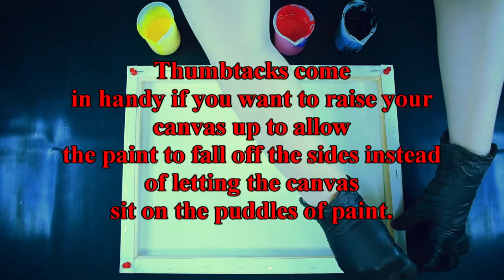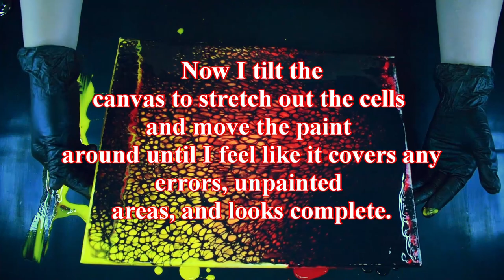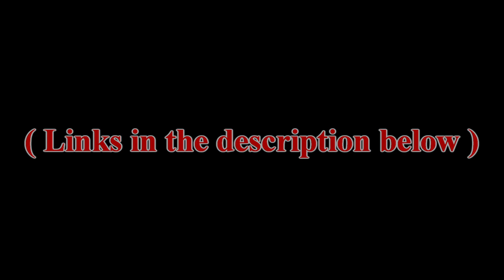Fluid Art Swipe Technique Paint Pour - Black/Red/Orange/Yellow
Acrylic Fluid Art Swipe Technique Paint Pour Using Warm Colors & Black, Which Created Flame-Like Cells.